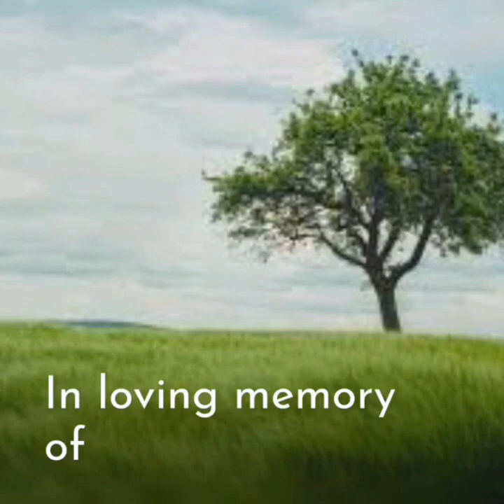Tribute to a Father - Marcel V. Sedico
Happy Father's Day Papsi,
May your soul rest in peace in heaven.

We're going to miss everything in you a lot. We love you Papsi.